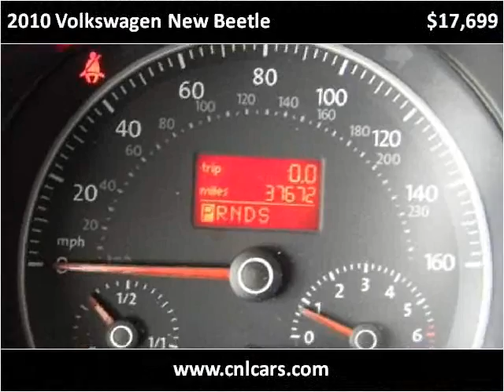2010 Volkswagen New Beetle Used Cars Louisville KY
This 2010 Volkswagen New Beetle is available from Craig and Landreth Cars - Fern Creek.